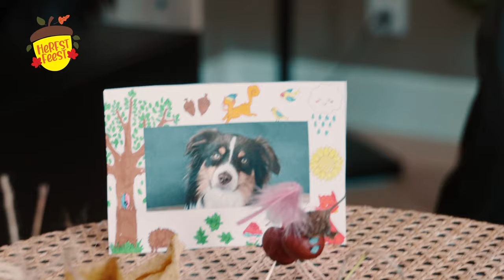Social Media Campagne voor Wibra - VideoCompany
Voor Wibra hebben wij diverse video's voor een herfstcampagne mogen filmen, special voor social media doeleinden. Opgeleverd in horizontale en square video's. Ideaal voor Instagram en TikTok.